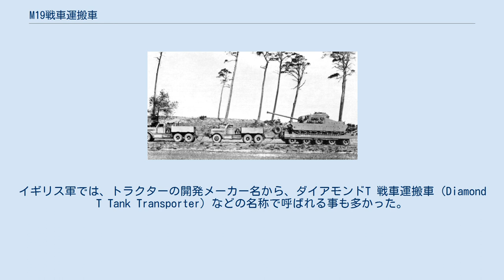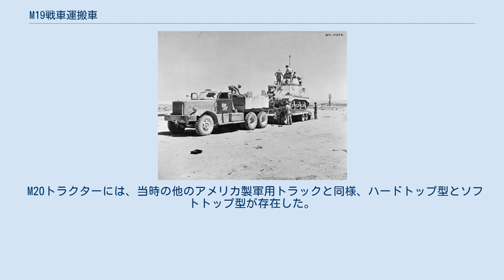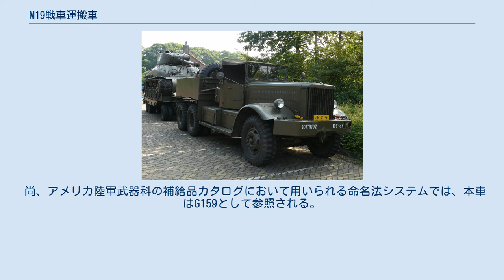M19戦車運搬車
M19戦車運搬車（M19 Tank Transporter）は、アメリカ合衆国で開発され、第二次世界大戦時から1950年代頃まで、主に連合軍によって運用された戦車運搬車である。
イギリス軍では、トラクターの開発メーカー名から、ダイアモンドT 戦車運搬車（Diamond T Tank Transporter）などの名称で呼ばれる事も多かった。
 M19戦車運搬車は、ダイアモンドT M20 12t 6×4 トラクターと、ロジャース M9 45t 24輪トレーラーから構成される戦車運搬車で、当時、やや旧式のスキャメル パイオニア戦車運搬車を配備していたイギリス軍の要請により開発され、1941年から生産が始まった。
当時、アメリカ軍はまだ第二次世界大戦に参戦しておらず、M19はレンドリース法により、直ちにイギリス軍に供与された。
供与されたM19戦車運搬車は、北アフリカ戦線において、早速その性能を発揮した。
アメリカ陸軍ではその後、M19に変わる新型の戦車運搬車、M25戦車運搬車（ドラゴンワゴン）が開発され、1943年から配備が始まった。
M19も平行して生産が続けられ、後方での使用が続けられたが、アメリカ軍が本格的にヨーロッパ戦線で戦車を運用する頃には、M25戦車運搬車が主流となっていた。
このため、アメリカ軍所属のM19の写真資料等は少なく、「M19はアメリカ軍では使用されていない」とする資料も存在した。
一方、大戦中のメインユーザーであったイギリス陸軍では、終戦後の1950年代に後継車両のソーニクロフト アンタル戦車運搬車が登場するまで、現役で使用された。
後期には、トレーラー部を新型に交換したり、M20トラクターのエンジンをロールスロイス製のものに交換したりする近代化改修が行われた車両もある。
また、M19戦車運搬車はソ連軍にも供給され、その性能を評価したソ連では、M20トラクターの事実上のコピーである、YaAZ－210Gが生産された。
 M20トラクターは、自動車メーカーのダイアモンドTモーターが開発した、モデル980、モデル981トラクターをアメリカ軍が制式化したもので、980はフロントウィンチ無し、981はフロントウィンチ付きである（バンパー部に、ケーブルを引き出す穴が開いている）。
6輪のトラックトラクターで、後ろの4輪をハーキュリーズ DFXE ディーゼルエンジンで駆動しており、最大で54トン以上の牽引力を有していた。
M9トレーラー自体の重量を差し引いても、45トンの積載物を搭載可能で、開発当時のみならず、大戦中のアメリカ軍、イギリス軍のほとんどの装甲戦闘車両の運搬が可能であった。
 M20トラクターには、当時の他のアメリカ製軍用トラックと同様、ハードトップ型とソフトトップ型が存在した。
ソフトトップ型には、リングマウントを取り付け、M2重機関銃を装備する事が可能であった。
 第二次大戦後、M19戦車運搬車は、アメリカやイギリスから更に別の国に供与、あるいは輸出され、また民間にも払い下げられ、息の長いものは1970年代頃まで各地で活動を続けていた。
 尚、アメリカ陸軍武器科の補給品カタログにおいて用いられる命名法システムでは、本車はG159として参照される。